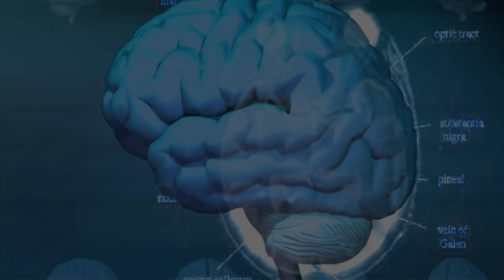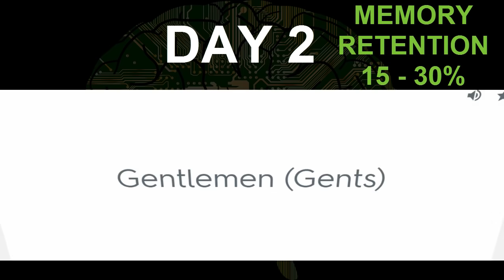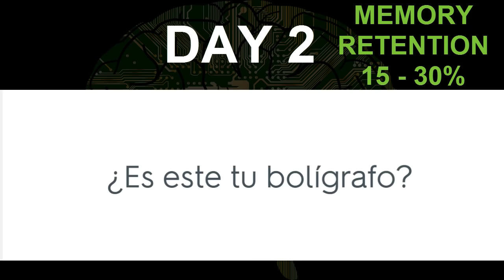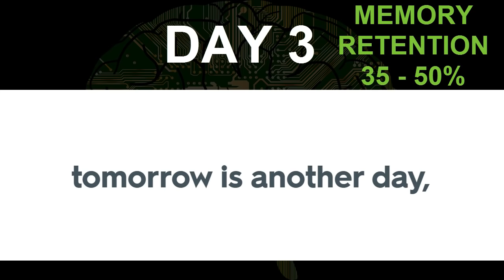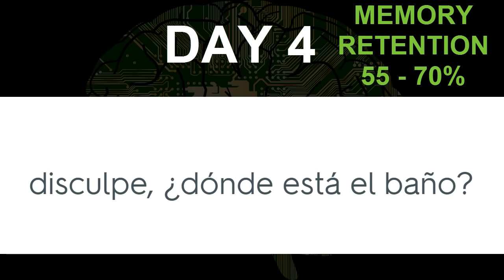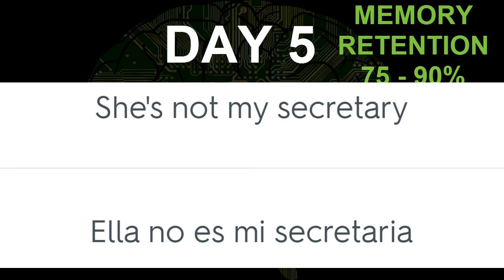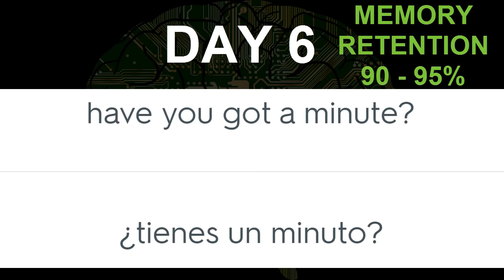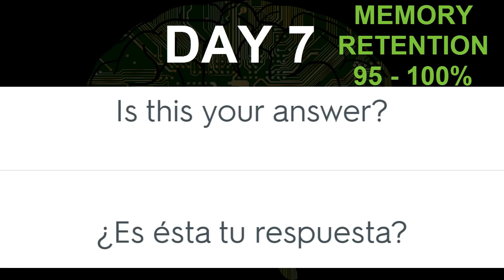SOLO APRENDE ESTO Y DOMINARAS EL INGLES MUY RAPIDO Y FÁCIL – CURSO DE INGLES COMPLETO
Aprende 500 frases en ingles con 30 minutos en 7 dias – Cuso de ingles completo, como aprender ingles fácil y aprender ingles basico y estudiar ingles cada dia, APRENDE A APRENDER INGLES MUY RAPIDO Y FÁCIL – CURSO DE INGLES COMPLETO
 (Guarda Este Video)

FAQ
Video filmado con el Canon EOS Rebel T5i
Blue Yeti USB Microphone - Blackout Edition
Dragonpad USA Pop Filter Studio Microphone Mic Wind Screen Pop Filter
InnoGear Microphone Suspension Mic Clip Adjustable Boom Studio Scissor